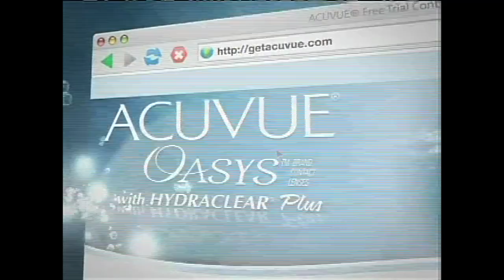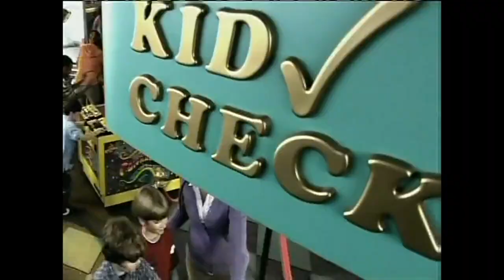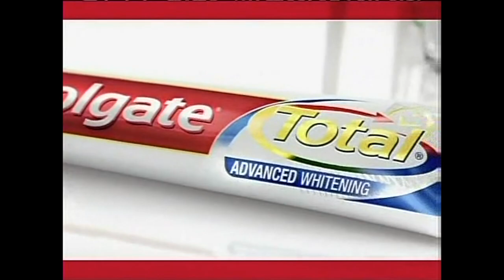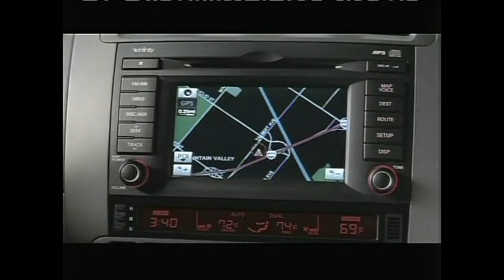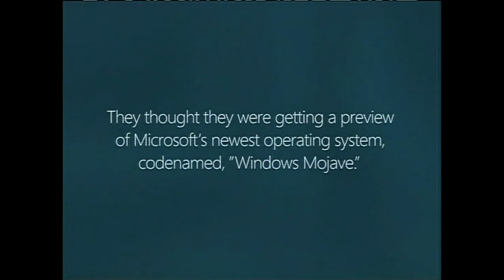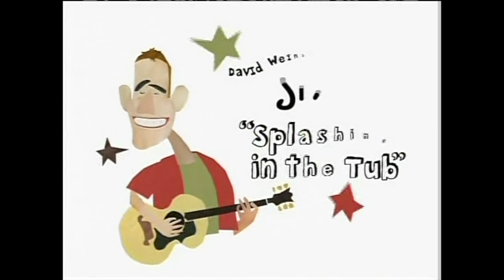Nick Jr Commercials (September 1st, 2008)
Taped During A Rerun of Dora Saves The Mermaids

Credit: @EvanMediaArchive